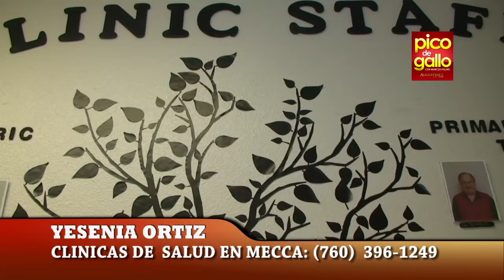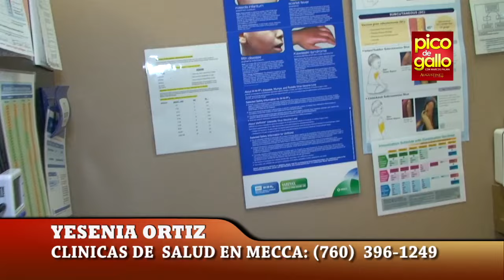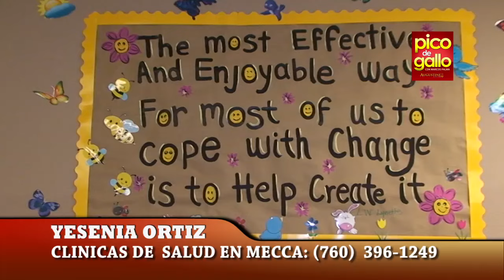PICO DE GALLO EN FIESTA LATINA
VISITE HOY FIESTA LATINA , ENCONTRARA UNA GRAN VARIEDAD DE MUEBLES PARA SU HOGAR.
SE ENCUENTRA EN LA CIUDAD DE INDIO SOBRE LA CALLE FARGO.